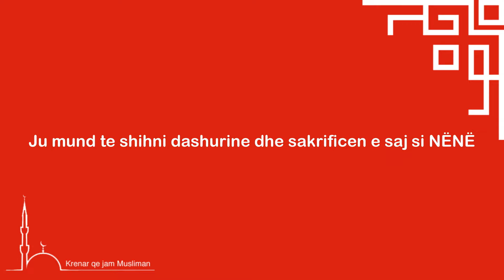Nje nga krijesat me te bukura te ALLAHUT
✦Ju munde te ndjeni pafajshmerine e saj si BIJE ✦
✦Ju munde te ndjeni kujdesin e saj si MOTER ✦
✦Ju munde te ndjeni afersine e saj si SHOK ✦
✦Ju munde te ndjeni passionin e saj si e DASHUR ✦
✦Ju munde te ndjeni perkushtimin e saj si BASHKESHORTE ✦
✦Ju munde te shihni dashurine dhe sakrificen e saj si NENE ✦
Profeti alejhi salatu ue selam ka thene:
'' Silluni mire me grate ''.
( Buhari, 3153; Muslim, 1468)